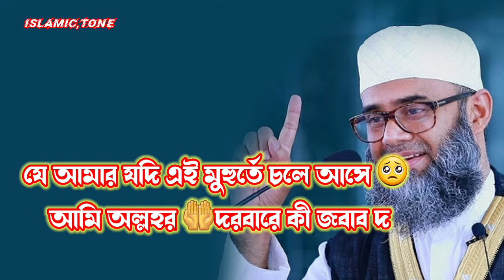🥀sarwari side || WhatsApp statu | mizanur rahaman azhari islamic,tone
swari side

ami  dafon korechi oneker  ami gosol korate dekhechi ami karon  karte dekhechi  ami janazai  jajir hoyechi oneker  ami swari side
mizanur rahaman azhari waz status VIRAL west bengol